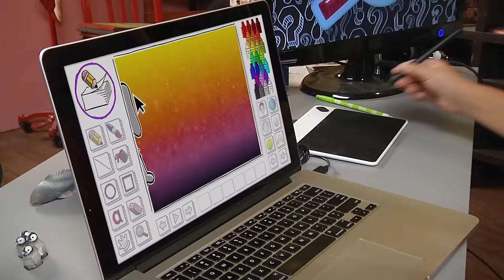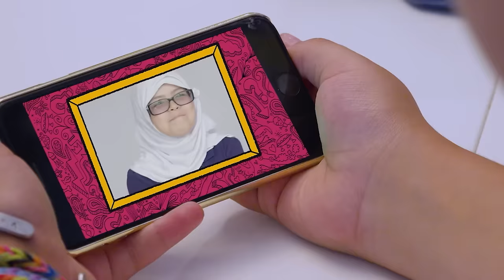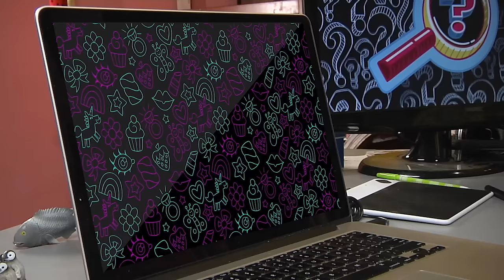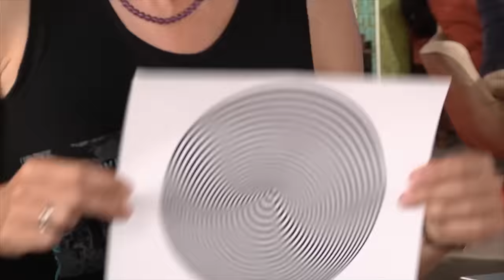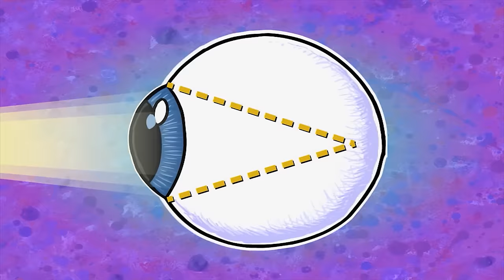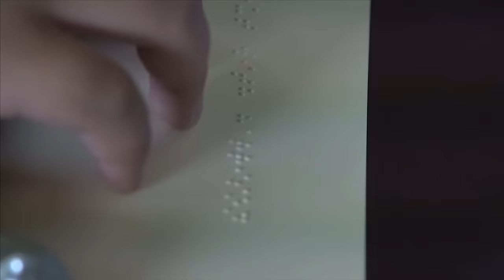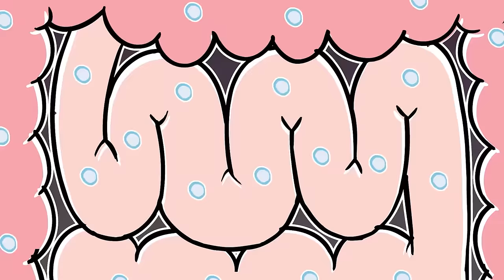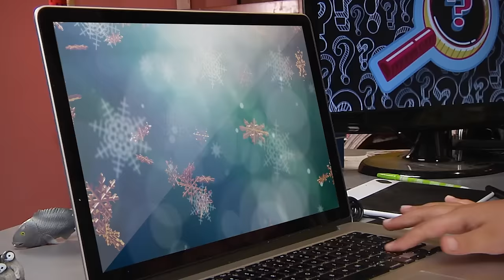Sensory Explorers | Learn About Taste, Touch, and Beyond | Full Episodes | Finding Stuff Out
Join the journey as young minds discover the wonders of the senses in this educational and entertaining series.